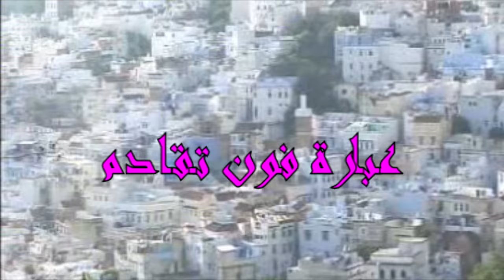الفنان لحسن لعروسي الطنجاوي ـ النوراة خضرا ـ Lahcen Laarousi Tanjaoui ـ Nwara Lkhadra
الفنان لحسن لعروسي الطنجاوي ـ نوراة خضراء ـ Lahcen Laarousi Tanjaoui ـ  Nwara Lkhadra
ALO ; Lahcen Laarousi Tanjaoui
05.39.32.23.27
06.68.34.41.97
Naghma Chamaliya Moustafa
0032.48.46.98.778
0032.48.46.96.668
هاتف ؛ عبارة فون
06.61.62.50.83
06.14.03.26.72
عبارة فون للإنتاج والتوزيع والتسجيل الفني